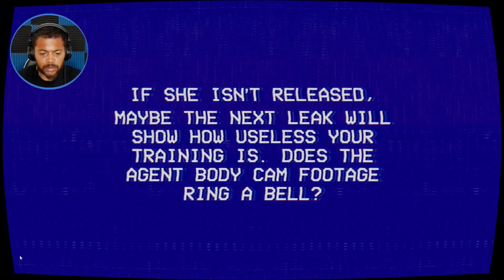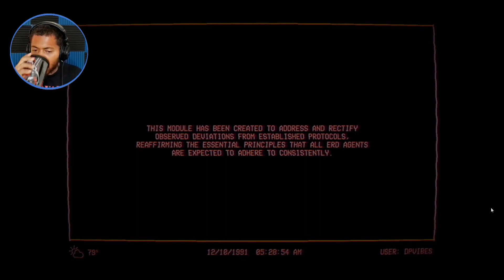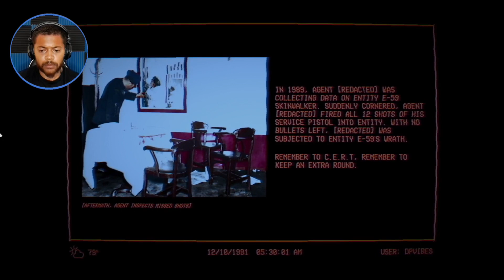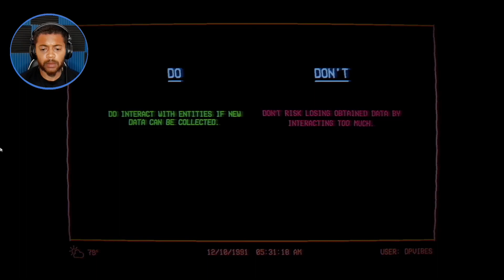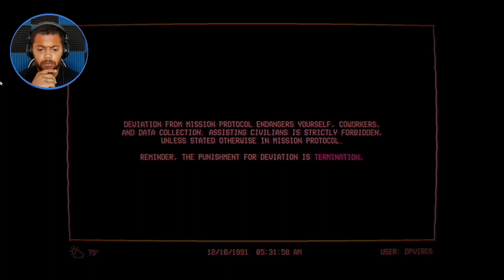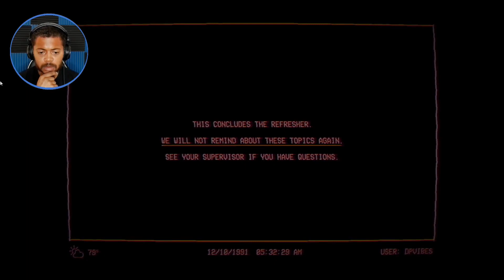The Lancaster Leak - Entity Exam Gameplay: Part 1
Video of me playing The Lancaster Leak - Entity Exam.